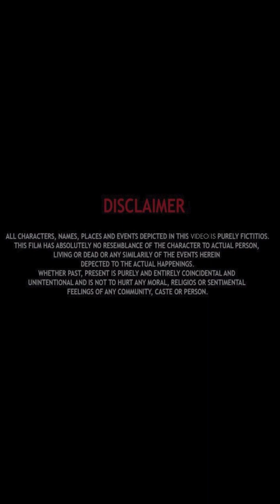Never Judge A Book By Its Cover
➡Suba